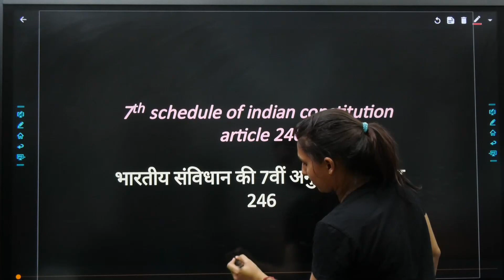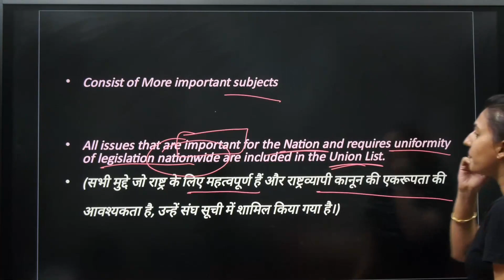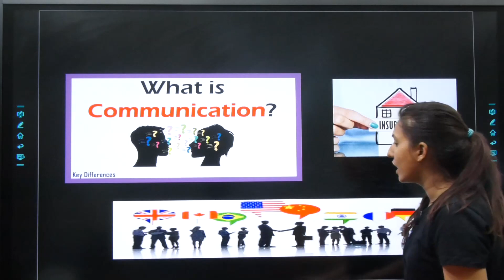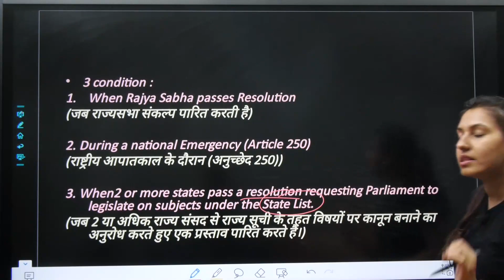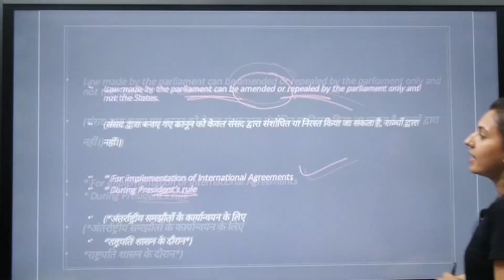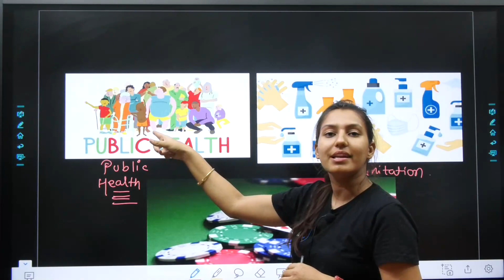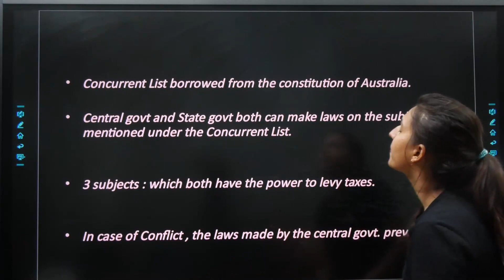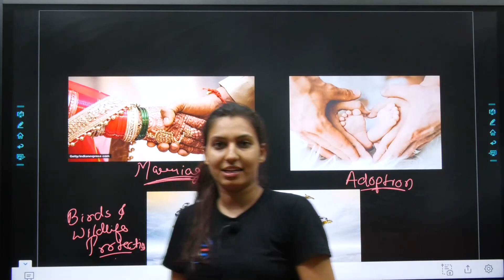7th Schedule for UPSC-Union State & Concurrent List Examples | Indian Constitution by Komal Ma'am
This video will help you to understand the 7th Schedule for UPSC-Union, State & Concurrent List Examples in Indian Constitution.

1.By providing Motivational thoughts with our AdvaitEducationThoughts series,
2.Covering important events with AdvaitEducationAajkaGyan series.
3. Sharing general knowledge with AdvaitEducationStaticGK series, 4.Covering current affairs with AdvaitEducationCurrentAffairs series
5. By running quizzes with AdvaitEducationQuiz.